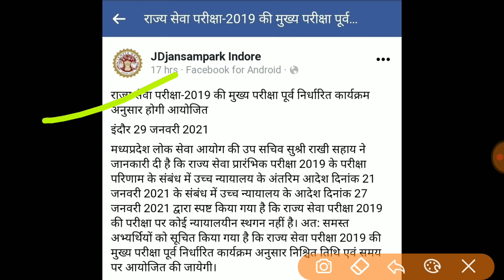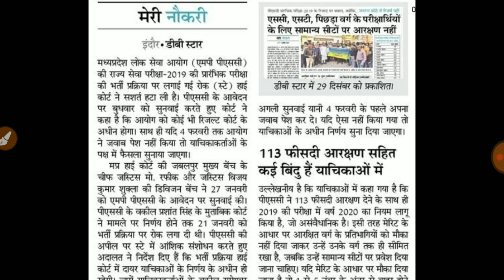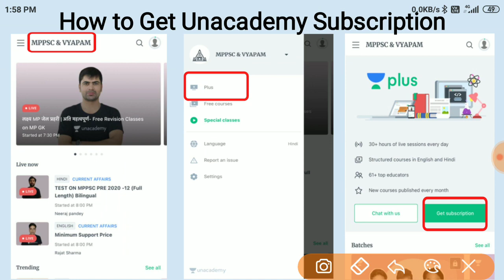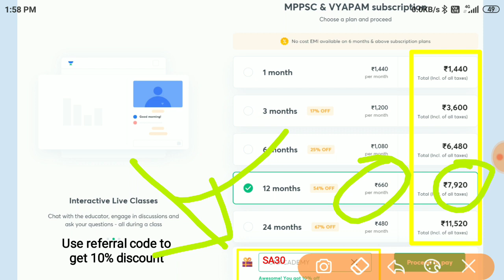Mppsc Result Update 2019-20 || MPPSC Result Revised ? || MPPSC 4 feb. Highcourt updates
📝Free Test दीजिए आज ही :
Use code 'SA30' to unlock Free plan today

FREE COURSES -
📢 Last day to join MPPSC Brahmastra 3 Days Revision camp to clear Prelims 2020
✅ 150 Hours Free Revision Camp
✅ Complete Prelims revision by MP Top Educators

📢Last few days left to join Ultimate 60 days crash course for Prelims 2020 starting 14th Jan 2021

📢Last few days left to join 60 days crash course through MCQs series for Prelims 2020 starting 14th Jan 2021
✅ Dedicated subject-wise MCQ practice
✅ 20+ Prelims Full length mock test to strengthen your preparation

✅फिर करिए MAINS क
Ongoing Batches -
📢 Join ongoing Recorded complete revision Batch with Live doubt clearing: संपूर्ण ज्ञान for MPPSC Prelims 2020

10% की छूट पाने के लिए code SA30 का उपयोग करें

mppsc result 2020
mppsc result 2020 cut off
mppsc prelims result 2019 cut off
uppsc result high court
mppsc result date
mppsc result date 2020
mppsc 2019 result date
mppsc pre 2019 result date
mppsc ka result kaise dekhe
mppsc prelims 2020 result date
mppsc pre result 2020 date
mppsc 2019 prelims result date
mppsc pre result 2019 expected date
mppsc pre exam result 2020
mppsc exam resul
mppsc pre exam result 2019
mppsc exam result 2020
mppsc exam result 2019
mp police bharti details
mp police bharti dainik bhaskar